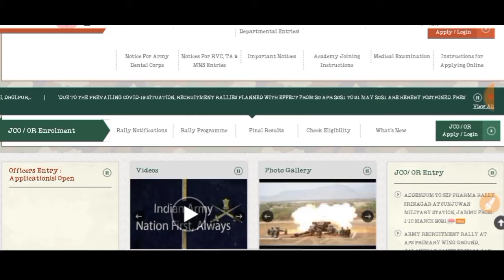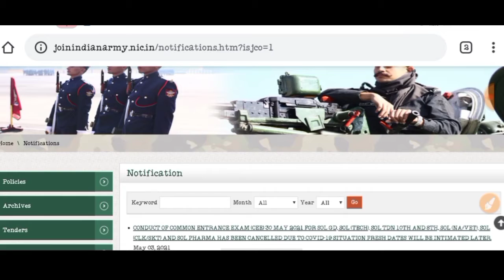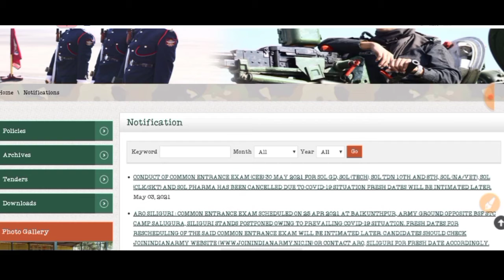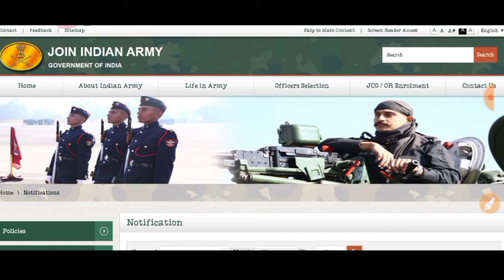30 May 2021 Army Return Exam Cancel 😭😭// Army bharti 2021 // जानिए कब होंगे पेपर //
Jai Hind
Dosto

Jai Hind
Dosto